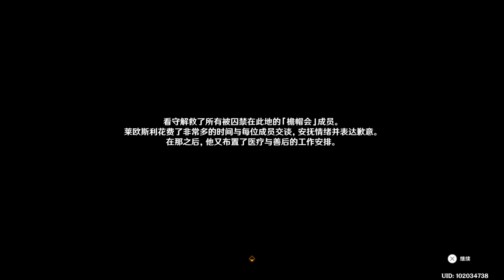【原神】4.1莱欧斯利之章——第一章3-20231017211515